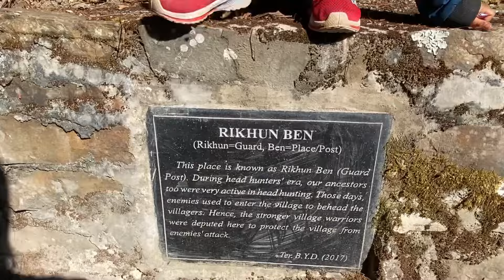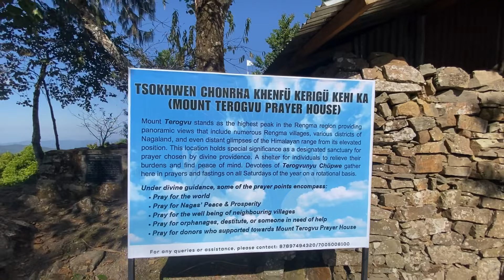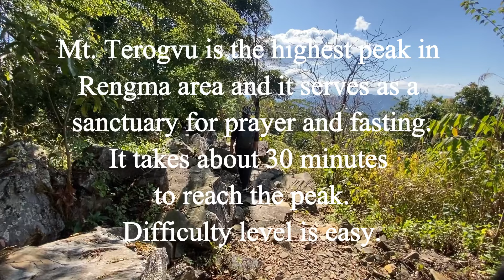Mt. Terogvü, the highest peak in Rengma area, Tseminyu district, Nagaland.